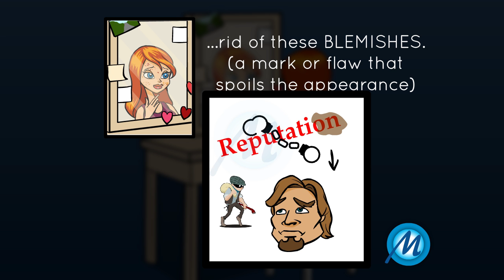Blemish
(noun):

Meaning:

a mark or flaw that spoils the appearance.

Usage:

How do I get rid of these blemishes?

(noun):

Meaning:

to spoil the reputation or appearance of.

Usage:

The crime blemished his reputation.